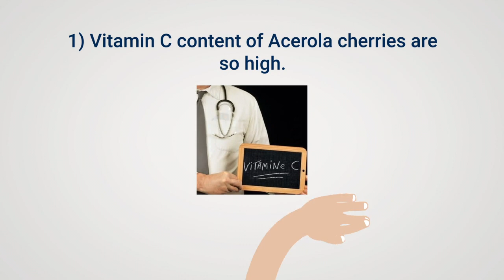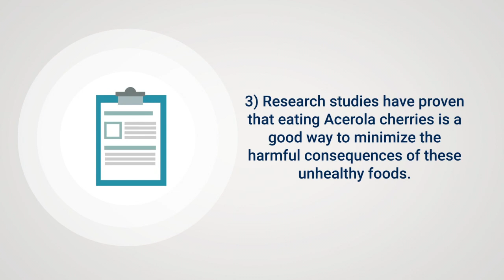What Are The Health Benefits of Using Acerola Cherry?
Acerola is highly enriched with vitamin C and antioxidants.

It is quite popular for numerous health advantages and is now being cultivated in many countries around the globe.

It is not only beneficial for treating various disorders related to vitamin C deficiency, but also protects the body from oxidative stresses.

However, its excessive use can pose negative effects to health especially to patients who are suffering from particular illnesses or are on specific medications.

Watch this video to learn more about the benefits of using Acerola Cherry